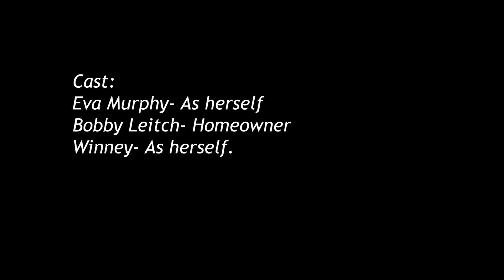A Morning with Eva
M NQ 22/23 - Bobby's portrait of friend Eva